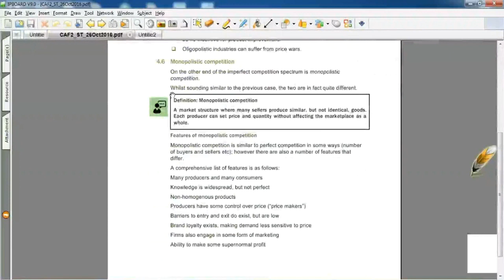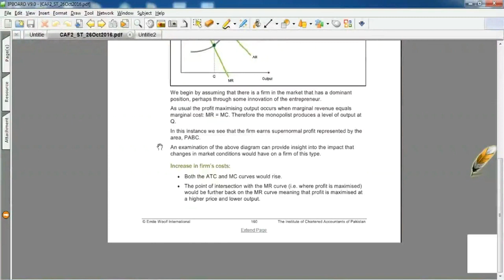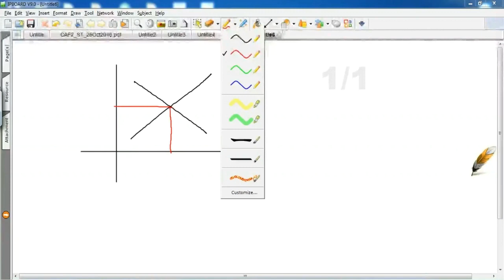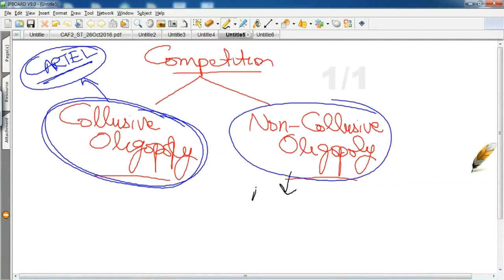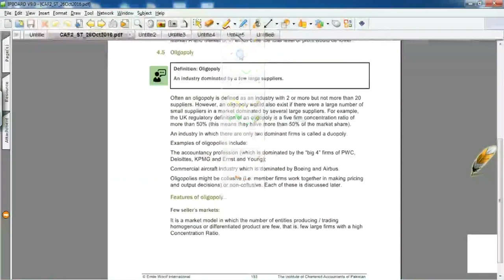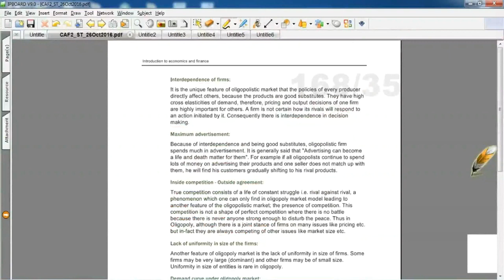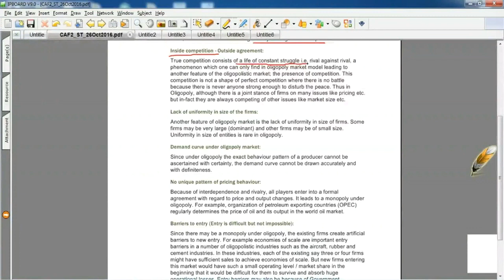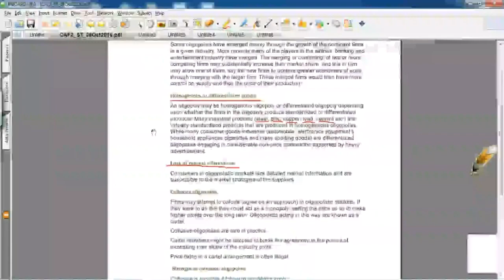Lecture 40 | CA | CAF 2 | Introduction to economics and finance